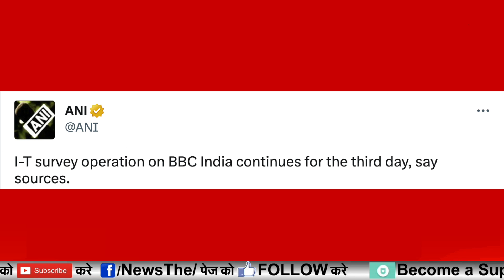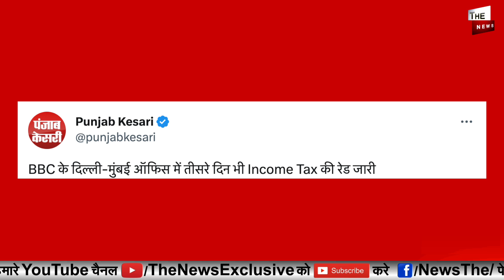बीबीसी के दफ्तर पर तीसरे दिन भी रेड जारी, मिले बड़े सबूत ! BBC और विपक्ष का खेल खत्म ! IT Raid